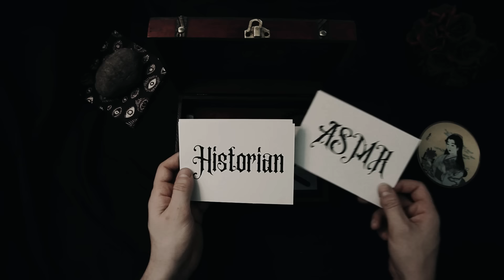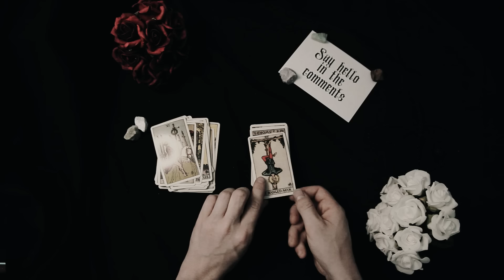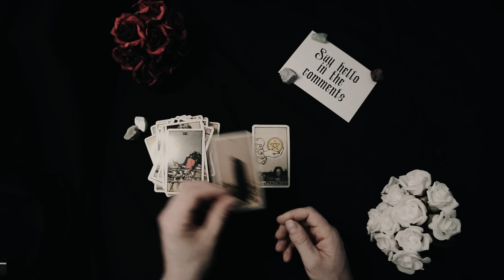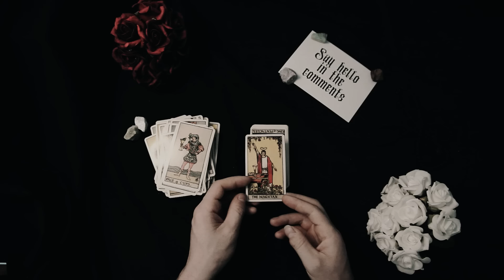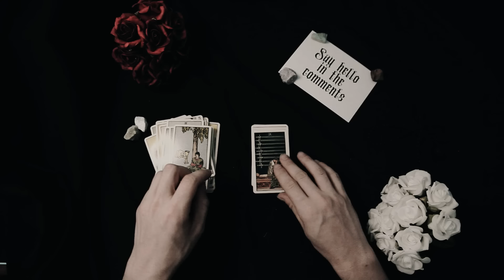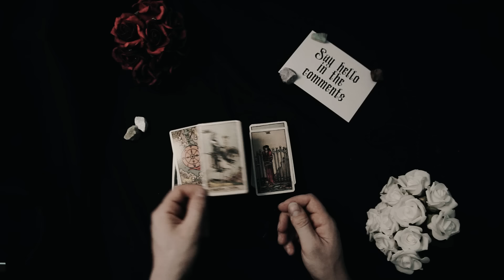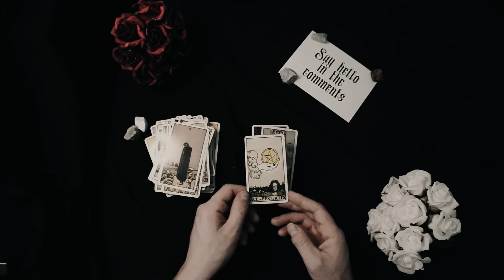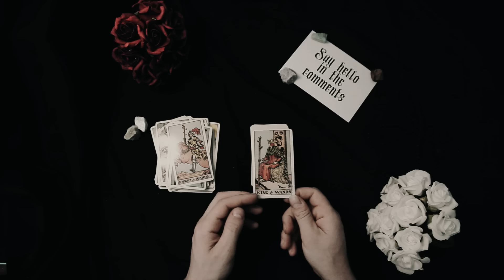Stories of Old Greece and Rome | Part 2 | Relaxing Mythology ASMR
00:00:00 Diana
00:13:46 The Story of Endymion
00:20:11 Mercury
00:36:13 Venus
00:51:49 The Story of Cupid and Psyche
01:15:11 Echo and Narcissus
01:23:44 Pyramus and Thisbe
01:30:07 Hero and Leander
01:37:15 Pygmalion and Galatea

STORIES OF OLD GREECE AND ROME BY EMILIE KIP BAKER

Embark on a mesmerizing journey through the enchanting myths and legends of ancient Greece and Rome in this captivating series. Join us as we delve into timeless stories that have shaped Western culture, exploring the bravery, heroism, and wisdom that define these classic tales.

🏛️ Theseus and the Minotaur: Follow the courageous hero Theseus as he ventures into the labyrinth of King Minos to confront the fearsome Minotaur. Discover a tale of intelligence and triumph over monstrous challenges, set against the backdrop of ancient Greek temples.

🌊 Jason and the Argonauts: Set sail with Jason and his crew on their epic quest for the Golden Fleece. Encounter gods, monsters, and treacherous obstacles along the way, and uncover themes of heroism, loyalty, and destiny that define this legendary adventure.

🏰 Romulus and Remus: Learn about the twin brothers raised by a she-wolf, who would go on to found the city of Rome. Explore their tale of rivalry, ambition, and the founding of a great civilization, a cornerstone of Roman mythology.

🛡️ Spartacus: Dive into the story of the Thracian gladiator who led a massive slave uprising against the Roman Republic. Follow Spartacus from enslavement to becoming a symbol of resistance and freedom, set against the echoes of gladiatorial combat.

📜 Philosophical Teachings of Socrates, Plato, and Aristotle: Explore the foundational ideas of Western philosophy through the teachings of these great thinkers. Delve into their discussions on ethics, politics, and the nature of knowledge, and their enduring influence on the intellectual heritage of the world.

🌟 Hercules: Follow the mighty Hercules through his Twelve Labors, each a test of strength, courage, and wit. From slaying the Nemean Lion to capturing Cerberus, Hercules' adventures are tales of overcoming impossible odds and achieving greatness.

🌌 The Trojan War and the Journeys of Aeneas: Discover the epic tale of the fall of Troy, the heroism of Achilles, and the long journey of Aeneas to found what would become the Roman people. Immerse yourself in the whispers of ancient battles and the soft lapping of waves against ships.

🍃 Join us on this captivating odyssey through the myths and legends of old Greece and Rome, where heroism, adventure, and wisdom intertwine to create a rich tapestry of storytelling. greekmythology romanmythology ancientlegends historicaljourney 🏛️🌊🏰🛡️📜🌟🌌🍃